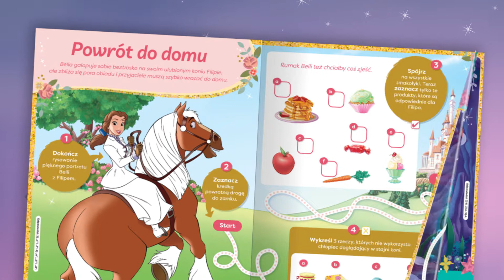Magazyn "Księżniczka" nr 4/2021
Prawdziwa księżniczka to nie tylko piękna suknia, biżuteria i diadem, ale przede wszystkim dobre przyjacielskie serce, łagodność i chęć niesienia pomocy każdemu, kto jej potrzebuje. Takie właśnie są księżniczki Disneya: Kopciuszek, Śpiąca Królewna, Królewna Śnieżka, Ariel, Bella, Mulan, Dżasmina, Tiana i Roszpunka.
W każdym numerze magazynu czytelniczki znajdą ilustrowane historyjki, gry, zadania, plakaty i kolorowanki oraz propozycje ozdób do samodzielnego wykonania. Każda czytelniczka może wziąć udział w stałym konkursie i ubiegać się o tytuł Księżniczki Miesiąca.